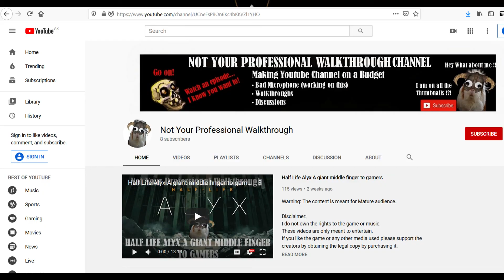The Banner Saga ep 4# Lot's of training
Hello and welcome to another episode of Banner Saga...
On this one I will continue the story and try the combat tent/ training tent.

This mechanic will be interesting as it will allow me to experiment and apparently even lvl up the heroes in my roaster.

Anyhow I hope you will enjoy it and for more check out the channel ;D